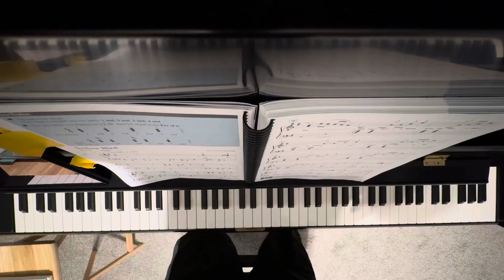Yellow Bird - Faber Adult Book 2